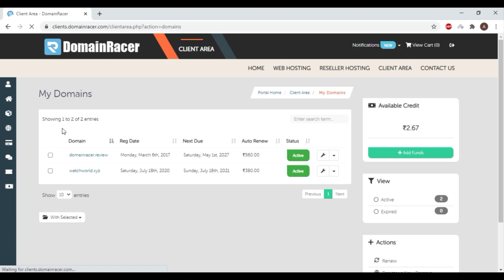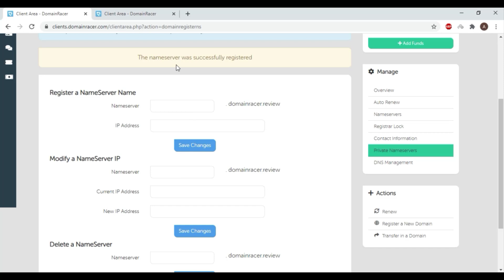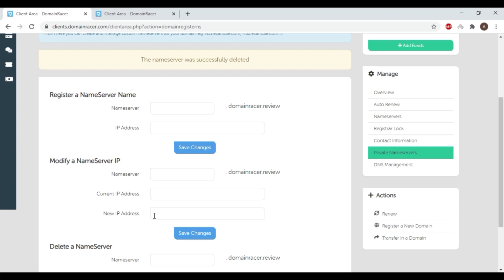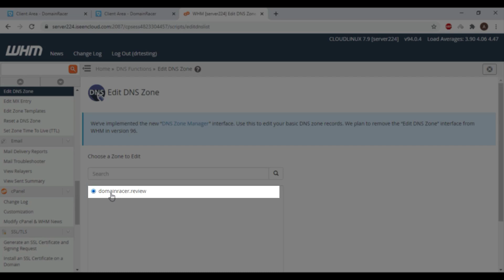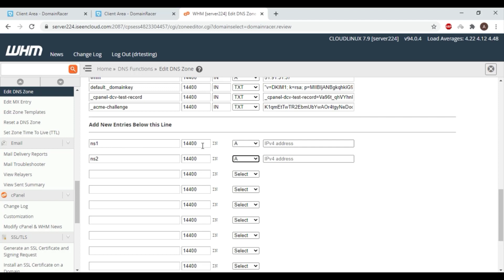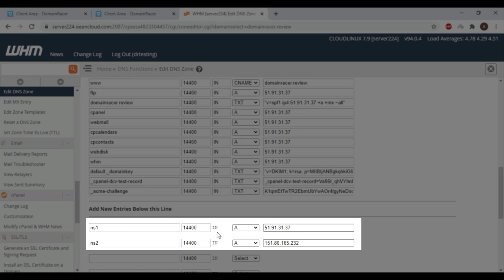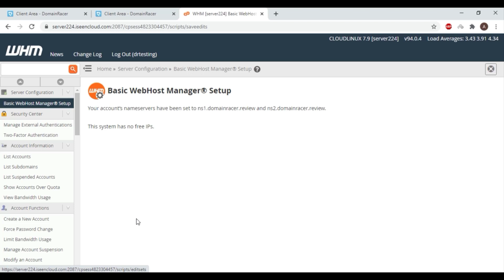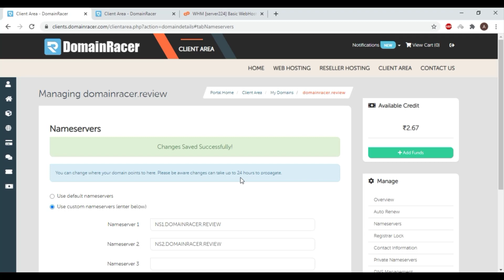DomainRacer Official : Create Private NameServer 2025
create and update custom/private nameserver DomainRacer. at hosting (DomainRacer) and at domain register (DomainRacer).

For DomainRacer as a domain registrar and DomainRacer as a hosting provider.

Follow these steps to create and update a custom/private nameserver at hosting and at domain register:

Step1) Create a custom nameserver at your domain registrar.
Login to Domain Registrar then just go-to the list of orders and select child nameserver Create Ns1 and Ns2 custom nameserver.

Step2) configure a custom/private nameserver at the hosting provider.

Step3) update custom nameserver at domain register

This is all about how to create and update custom/private
nameserver at hosting and at domain register